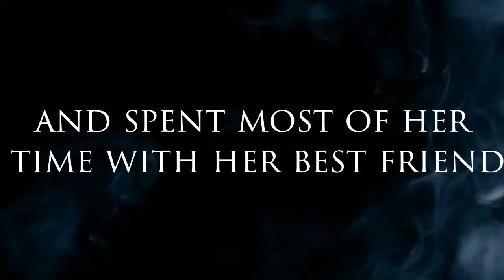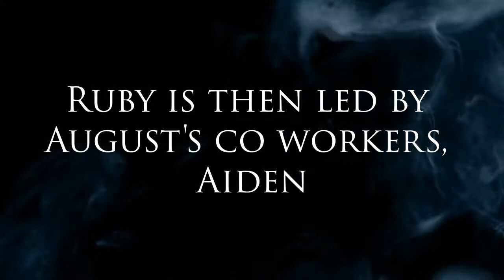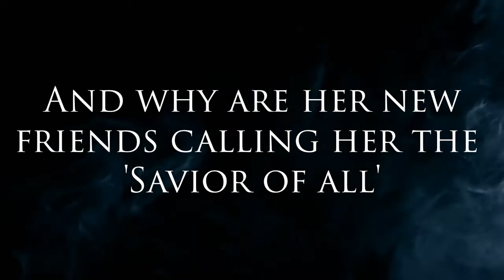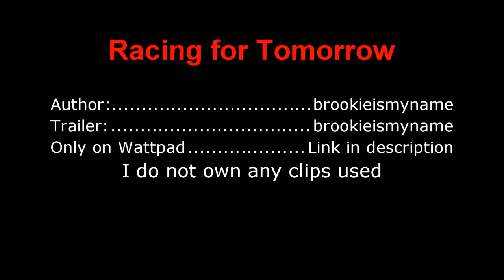Racing for Tomorrow [Wattpad]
Summary: Ruby Vayner used to be the definition of normal. She went to school and spent most of her time with her best friend, August Thomson. But her whole world is turned upside down when August saves her from a mysterious attacker, being kidnapped himself in the process. Ruby is then led by August's coworkers, Aiden and Gage, to a place called the Safezone. Just what organization did August belong to? Why did that man attack Ruby and kidnap her friend? What are these new powers that she is discovering? And why are her new friends calling her the 'savior of all'